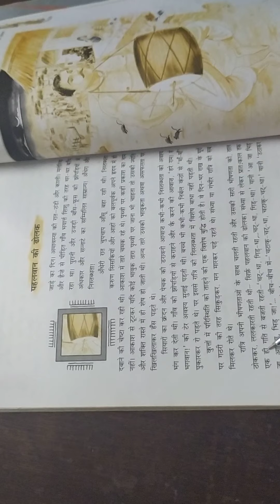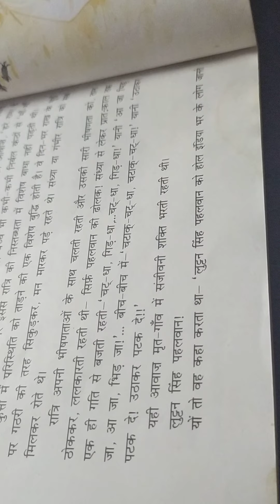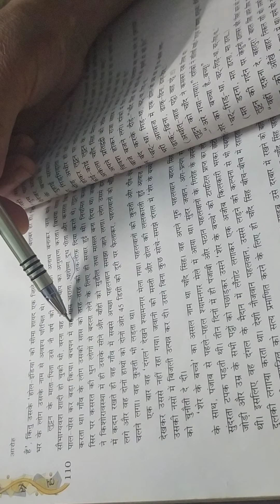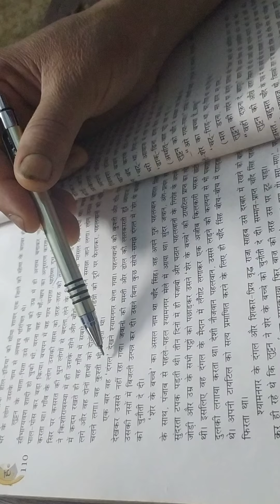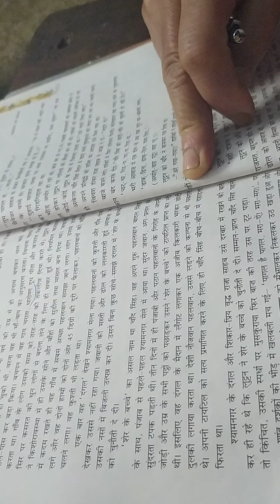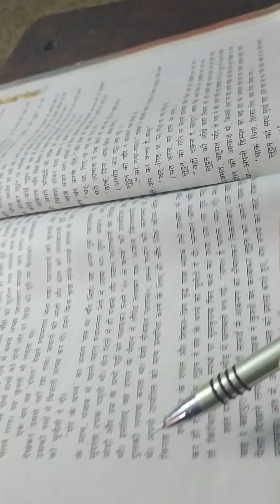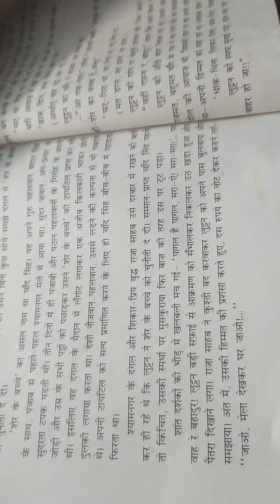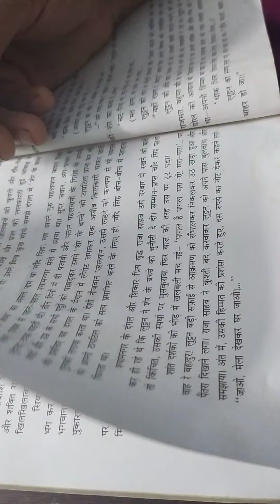Fardishwar Nath Redu-Pehlwan ki Dholak